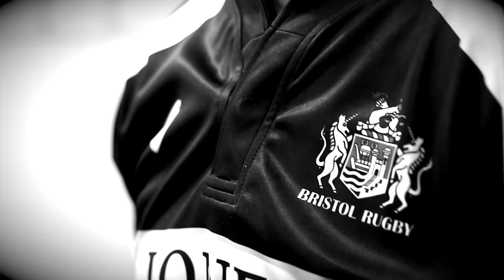Joe Joyce Praises Defensive Unity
Joe Joyce tells Bristol Rugby TV that the players showed defensive unity in the narrow victory over Nottingham.